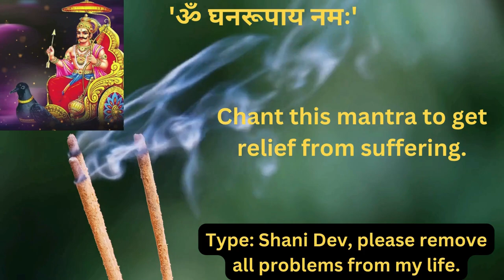'Om Ghanrupaya Namah' | Lord Shani Dev Mantra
"Attaining Peace from Shani"

This phrase refers to achieving tranquility or relief from the influences of Shani (Saturn), often through specific spiritual practices or rituals dedicated to mitigating its effects.